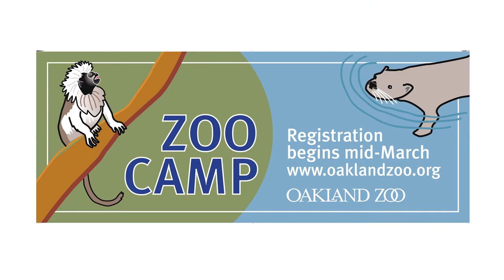Felicia and Morris Talk About California King Snakes and ZooCamp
Zoo Camp is a day camp which allows children to learn about nature and wildlife and still have fun at the same time. Oakland Zoo's Zoo Camp is open for Spring Break, Summer Break, Thanksgiving Break and Winter Break. Cost varies by program and Pre-registration is required.